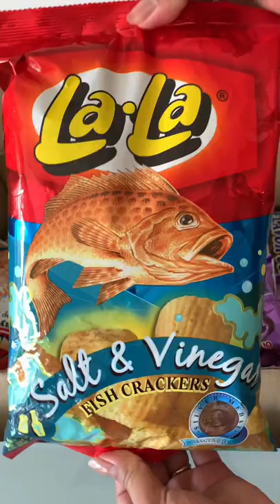Unboxing Asian Chips | Snacks | ASMR | No Talking